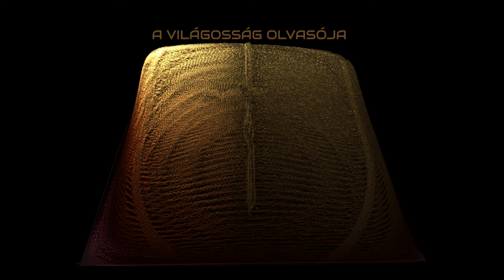Rózsafüzér - A világosság olvasója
Imádkozók: Virágh József atya, Füzér Donát

Háttérzene: Füzér Donát